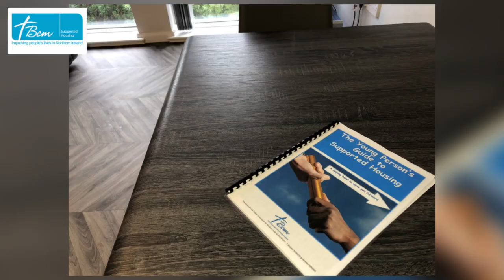Riverside Place, Bangor